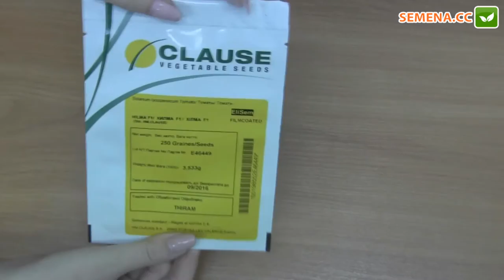Хилма F1 томат (Clause) Антифейк